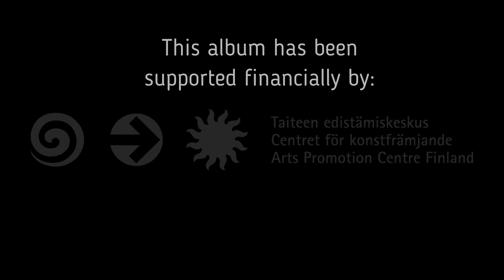Tapani Puranen & Jukka Hänninen: Somebody Chants Five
If you can´t make your steps fit, don´t get discouraged. It´s impossible to dance to Somebody Chants Five because now and then the time signature is 6/4. But mostly five! - Tapani Puranen 2021